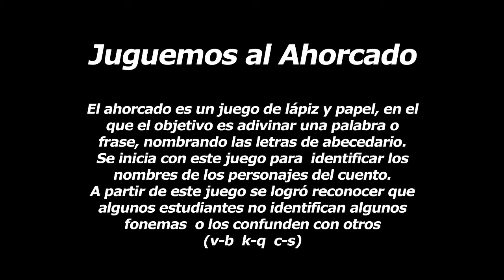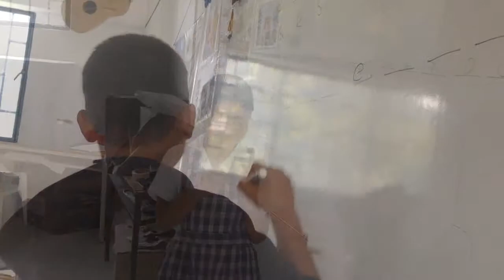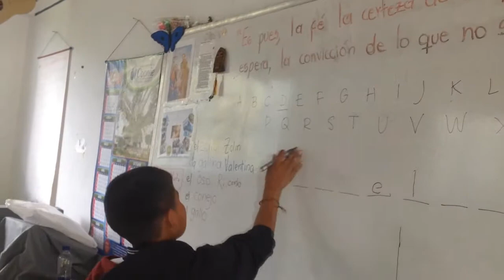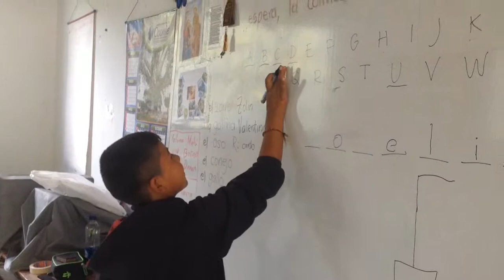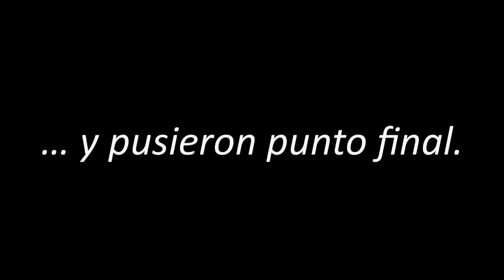PROPUESTA DIDACTICA_LADRON DE GALLINAS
En las sedes El Amparo y Alto Líbano de la IE Nuestra Señora del Carmen - Pital se desarrolló la propuesta didáctica para el cuento de Ladrón de Gallinas en marco del Programa Todos A Aprender